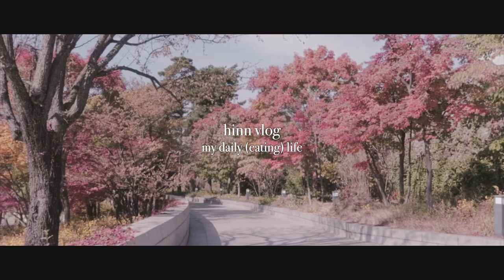ENG) -12kg 유지어터 한의대생 일상 vlog | 요거트볼•성수 미아논나•치즈오믈렛•연어샐러드•오트밀계란죽 | Diet Vlog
여러분💜 11월 잘 보내고 계신가요~
저는 이것저것 맛있게 먹고 공부하는 일상을 보내고 있어요! 😊
평소에 정말 가보고 싶었던 샌드위치집도 가고 생각 나는대로 다양하게 만들어 먹었네요 ㅎ.ㅎ
추워지는 날씨 감기 조심하시고 항상 감사합니다!

Hello all! 💜 How was your 1st week of November?
I ate delicious foods that I wanted to eat, and studied, studied, and studied! 😊
I went to sandwich store which I really wanted to go since last year.